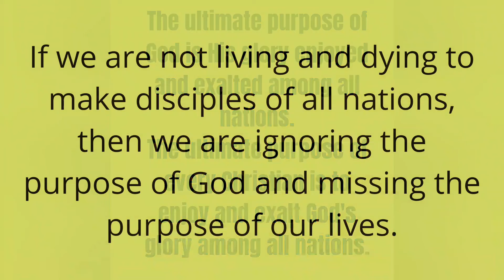It's time for something new!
It's a new year!  May we look forward to all the new things this year will hold! Look for new opportunities and new ideas for evangelism and outreach. Be open to new things God has for you to do or new places He wants you to go. He just needs eager servants, obedient believers, and devoted followers!
Here is a link to the video I mentioned to David Platts message at Passion Conference 2022.

​ For more great godly resources or to connect please visit me over on my website and blog! Look forward to hearing! Mae Renfroe